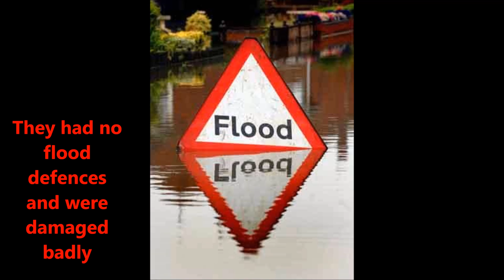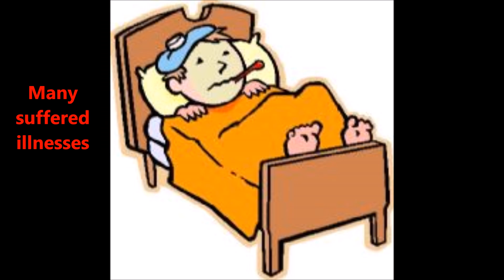GCSE Geography - Talgarth Case Study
Music is supported by Trap Nation

Notes are courtesy of my geo teacher Mrs Devine

Levianth & Denis Elezi - Beside Me -